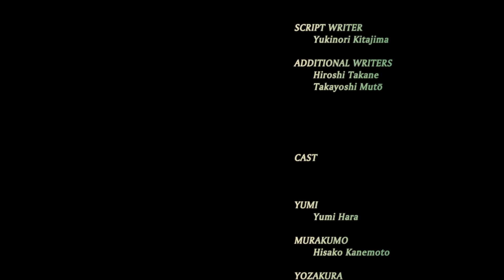SENRAN KAGURA ESTIVAL VERSUS (PC) - Tempura Ninja Art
Ryona Shinobi Girl's Heart #5 + Ending Credits With Ryona's Theme

(I don't think I ever got a 4k combo at all during my time playing SKEV, I think this is the 1st time it's ever happened to me, I don't think I did such a huge hit combo with Naraku, and she's my main!)